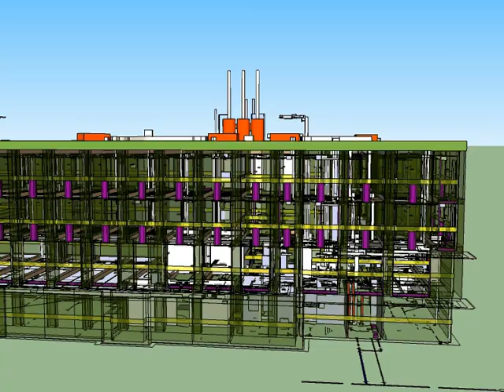3D Walk-through Auto-cad / Sketch-Up Mechanical Layout 2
3D Mechanical CAD Drawing Layout, Autocad and Sketchup Fire Protection, HVAC Heating Ventilation and air-conditioning, Plumbing and Drainage
Resolution - Reduced